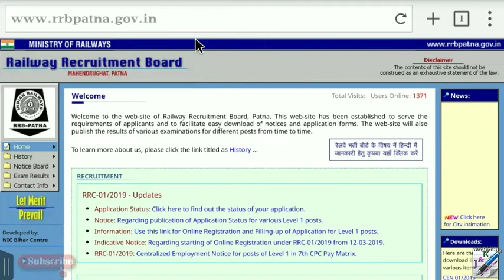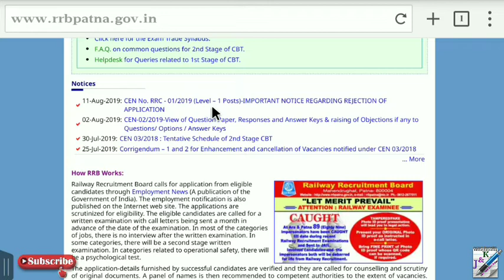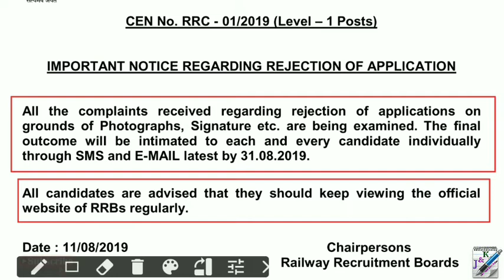RRC Group-D Application Rejection Problem Solved | Official Notification